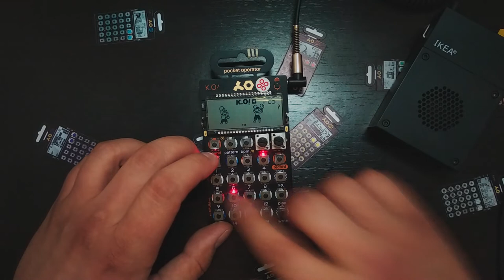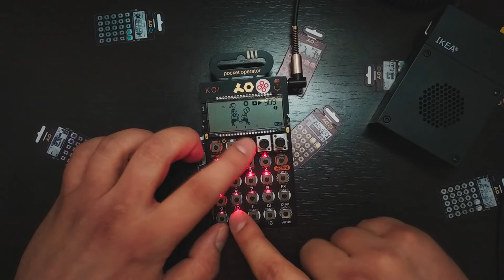PO-33 Trap Beat Tutorial